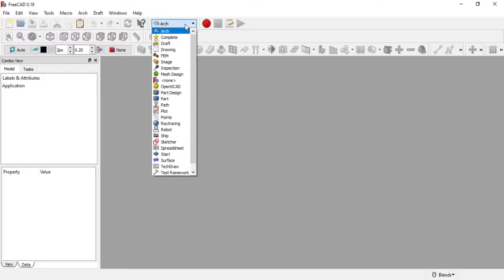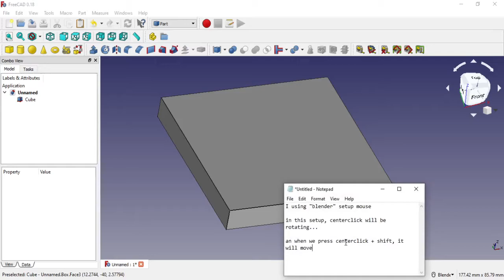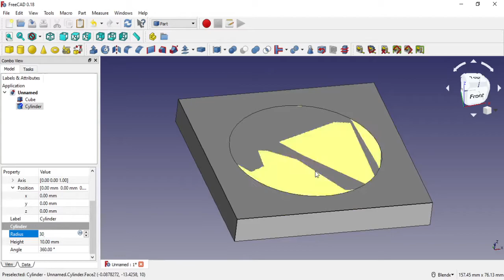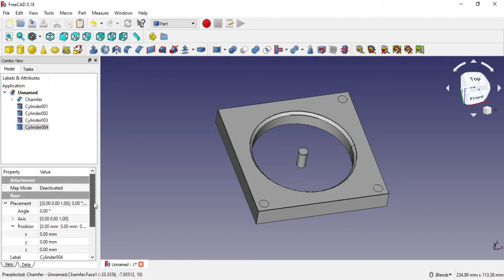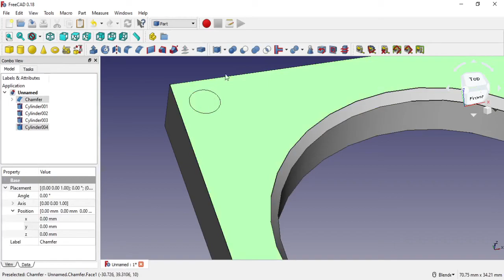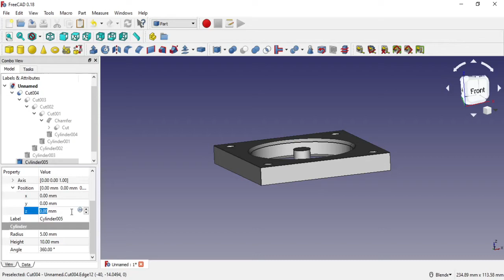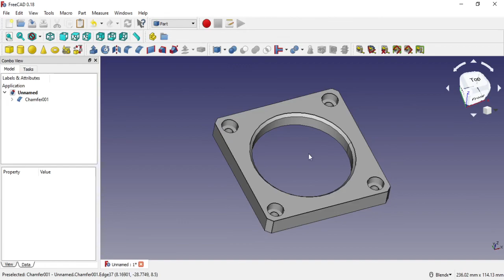FreeCAD Training - Bracket Design 1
Designing a machine bracket in FreeCAD

00:01 - Intro
00:05 - Select "Part"
00:08 - New Part
00:15 - 00:58 - Insert & size change of Box / Cube
00:59 - 02:45 - Navigation setup
02:47 - 03:49 - Create 60 mm diameter hole
03:19 - 03:29 - Chamfer
03:34 - 06:24 - Create 5.5 mm diameter through holes
06:26 - 06:57 - Fix misposition hole
07:02 - 08:38 - Create M5 counterbore heads
08:41 - END - Chamfer